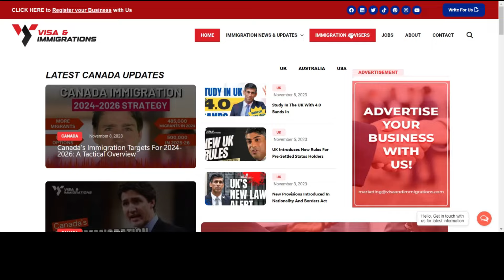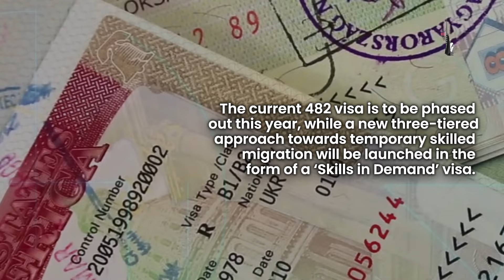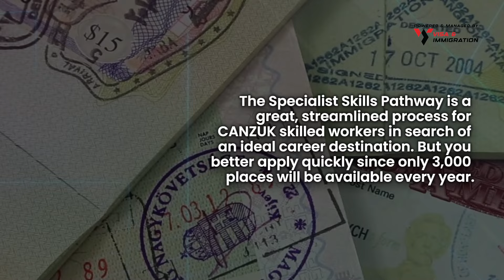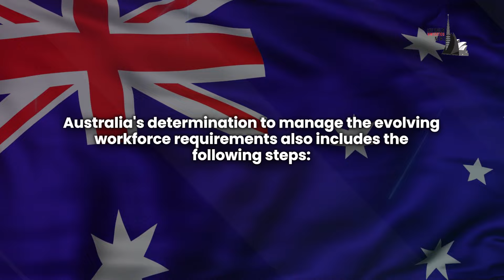AUSTRALIA’S MAJOR VISA PROGRAM OVERHAUL : New ‘Skills in Demand’ visa for Skilled Migrants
AUSTRALIA’S MAJOR VISA PROGRAM OVERHAUL 🔴 Join our Whatsapp Group/Telegram Channel

The government of Australia has taken a stance to improve the responsiveness and flexibility of its immigration policies. The government aims to transform the migration pathways according to the country’s economic requirements.

On December 11, 2023, Home Affairs Minister Clare O’Neil announced these changes, which would push the visa program into an overall modification and welcome the much anticipated reforms.

Topics Discussed:

0:00 - Australia's Major Visa Program Overhaul
1:00 - Skills in Demand Visa
1:32 - Specialist Skills Pathway
2:12 - Core Skills & Essential Skills Pathways
3:08 - More Changes